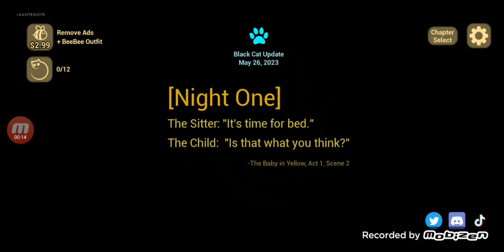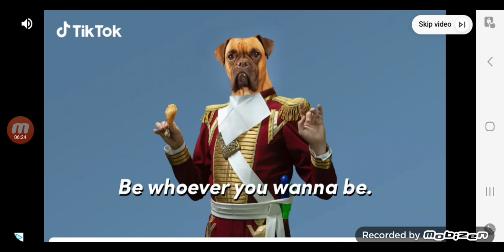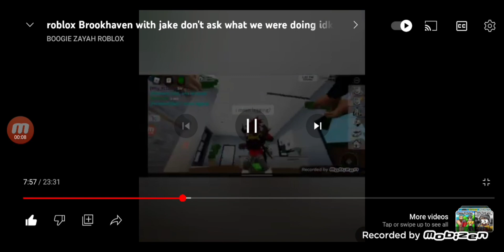baby in cat?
baby in yellow more like baby in cat the baby is in a cat costume I re go through it and leave outta this job the baby in yellow so weird.